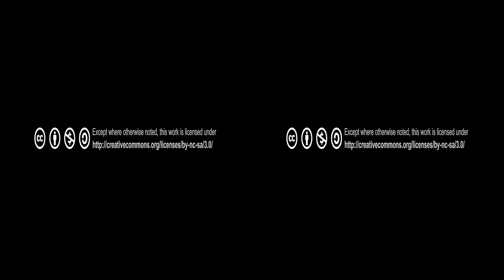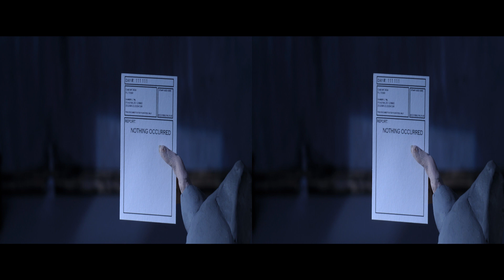Nothing Occurred (3D, half-SBS)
A cyborg, still defending nation borders that have ceased to exist a long, long time ago, is going through his mundane routines. He and two mice are the only habitats of his office - and his landscape. But then a highly unlikely incident happens; a ventriloquist puppet falls from the sky.

This is the productive part of my thesis from Kymenlaakso UAC: a stereoscopic stop motion animation called Nothing Occurred. It was shot using D700 and a manfrotto 454 sliding plate. Post work and 3D fixes were done using The Foundry's NukeX.

Tämä on lyhytelokuva kyborgista, joka vahtii jo kauan sitten haihtuneita valtion rajoja. Hänen työhuoneensa ja kenties koko maiseman ainoat asukit ovat hän ja kaksi hiirtä. Sotilaallisen tarkan rutiinin kuitenkin pysäyttää mitä kummallisin tapahtuma: taivaalta tipahtaa vatsastapuhujan nukke.